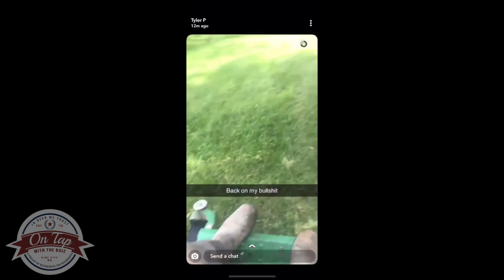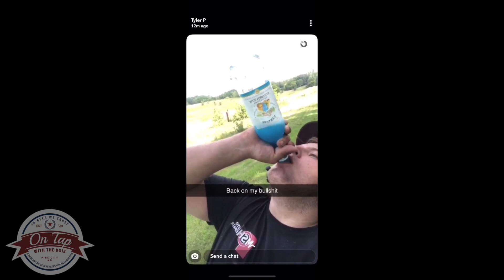ON TAP WITH THE BOIZ S2 E8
Once again the Boiz get off the rails.  Dalton shows us how to inject ourselves with Tequila properly, Tucker starts the couch on fire, Tyler dresses up like he's looking for women at the family reunion, and Kody is still a terrible producer.  More to come...

Shoutout to Jordan Prokott for being the Boiz's personal bartender for this episode!

Hugerest shoutout to Jake Hageman our cameraman.  You Rock dude! (1 of only 3 good things in Rush City.)